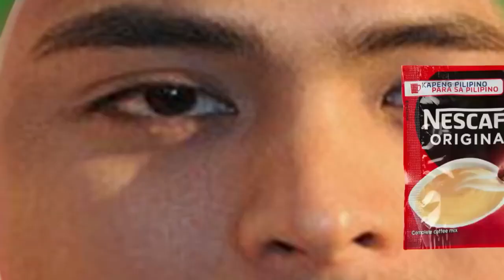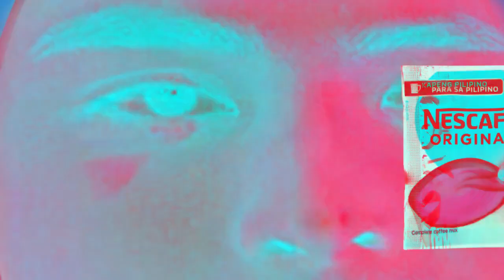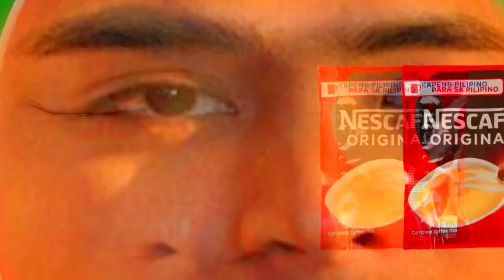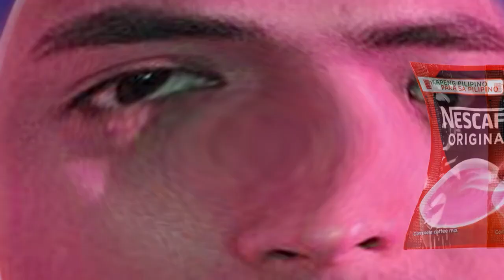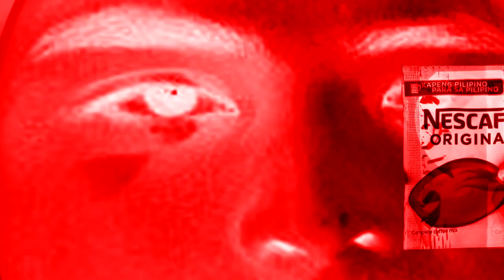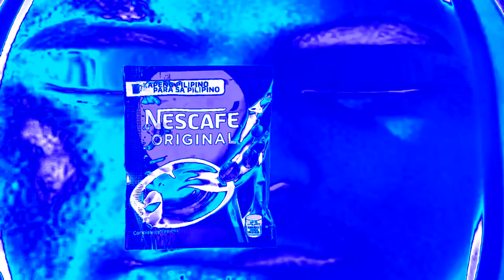(REUPLOADED) Cocomartin Intro Effects (Sponsored By Preview 1982)